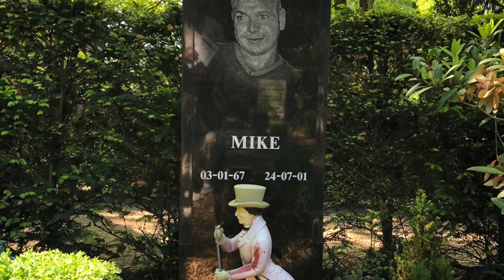Mike (Johnny Walker and a face on black granite) at Zorgvlied Cemetery in Amsterdam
Born January 1, 1967 and died July 24, 2001. This enigmatic memorial, flanked by a statuette of Johnny Walker, shows only the name "Mike" and a haunting, engraved portrait. [Taped in 2018]